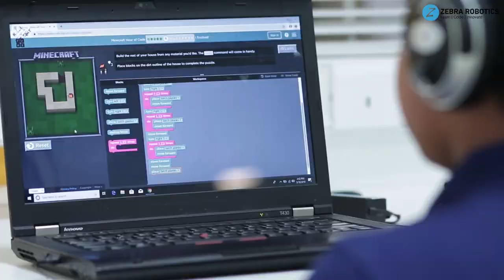Zebra Robotics India 4 HD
Zebra Robotics India, located at Jayanagar 4th T Block in Bangalore. Kids learn to build and program robots and attend coding classes on weekday evening, weekends and during school breaks.